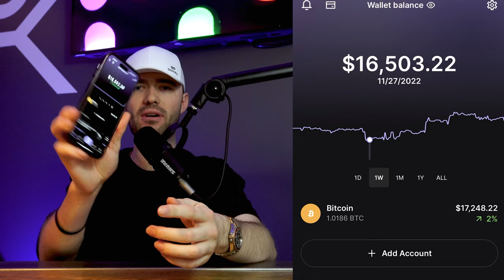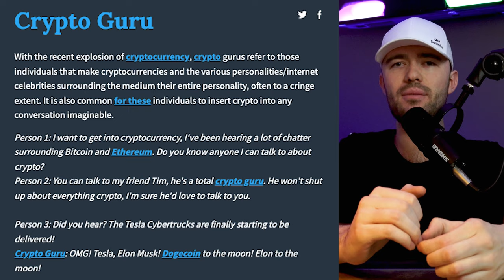Why I'm Buying Bitcoin (And What You Should Do Too)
I finally bought bitcoin and you should too. Being an avid investor, this is the investment strategy I believe is the safest way to invest into btc. Being an investor in multiple investments, I bought bitcoin. Why? Because I believe the time is right. I've looked at the bitcoin charts, stocks, and my bitcoin analysis I believe it's time. The bitcoin news today is pushing fear into the market. Sam Bankman-Fried ran out of runway. FTX lost billions of dollars. It is time to buy bitcoin. Could bitcoin crash? Could Bitcoin make a comeback?

0:00 Intro
0:20 Buying Bitcoin
1:06 Bitcoin Rainbow Charts
1:33 FTX and Sam Bankman-Fried
1:50 Bitcoin Investment Strategy
3:00 Outro